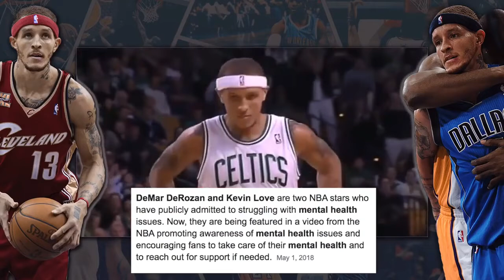delonte west - former nba player delonte west is beatdown on a highway and detained by police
delonte west - delonte west response after crazy incident on the highway (former nba player).
 2012 - lebron james delonte west

 2019 - Is this Delonte West on the streets of Dallas

 homeless recent · delonte west homeless in maryland · delonte west homeless in houston · delonte west homeless in dallas · delonte west homeless in dc
WHEN BALLIN' GOES WRONG: THE STORY OF DELONTE WEST Il y a 18 heures - Video Of Homeless Ex-NBA Star Delonte West Getting Beat Up Is Sad To Watch Items 5 - 10 - Delonte West Where Is He Now

Delonte West Untold Story - clutchpoints